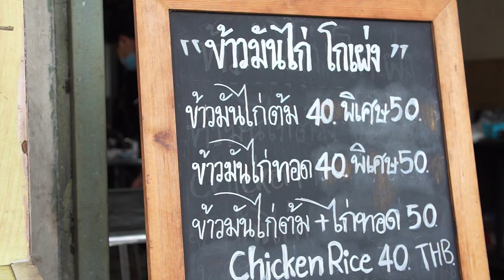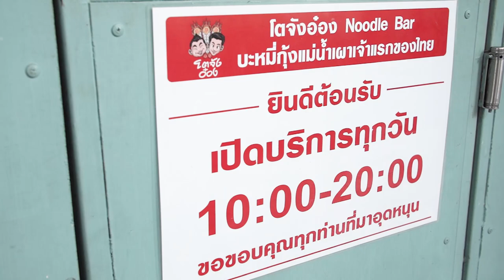อร่อยต้องแชร์ EP.155 | "ย่านหลานหลวง"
พาไปกิน 2 ร้านอร่อยที่บอกเลยว่าดีงามมาก ๆ
เริ่มกันที่ร้านแรก  ข้าวมันไก่โกเผ่ง  ข้าวมันไก่จากรุ่นสู่รุ่น  เพราะความอร่อยทำให้อยู่มานานเกือบ 50 ปี
ข้าวมันไก่ร้านนี้ ตัวข้าวหอมมาก ข้าวไม่แฉะ รสชาติอร่อย  นุ่ม ไก่เนื้อแน่น  ที่ร้านมีทั้งไก่ต้ม  ไก่ทอด และหมูสามชั้นทอดน้ำปลา สั่งแบบรวมก็ได้ ราคาบอกเลยว่าคุ้มค่า  น้ำจิ้มรสชาติดีค่ะ อร่อย
ต่อกันที่ร้านที่ 2  : ร้านโตจังอ๋อง  บะหมี่กุ้งแม่น้ำเผาเจ้าแรกในประเทศไทย โอ้ยมันดีมาก ใครว่าบะหมี่กับกุ้งแม่น้ำจะไม่เข้ากัน ฟินจ้า
กุ้งแม่น้ำตัวโต ๆ เส้นบะหมี่ไข่อย่างดี  แถมน้ำจิ้มซีฟู้ดรสชาติจัดจ้าน   หรือจะราดด้วยน้ำหมูแดงที่ทางร้านมีเตรียมให้เป็นหม้อเลยจ้า